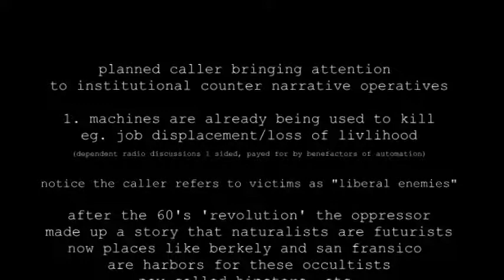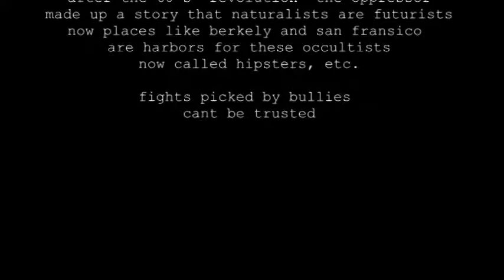dr. plant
dependent radio lead caller

RareapsRarevoltsRarebirth